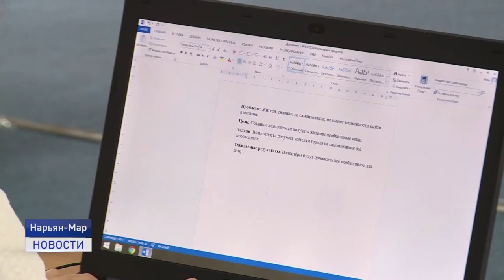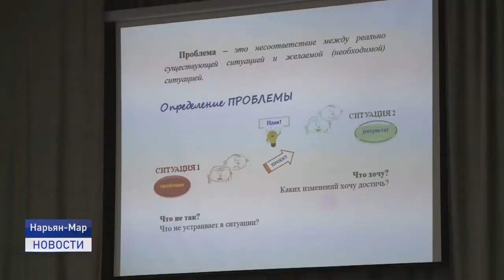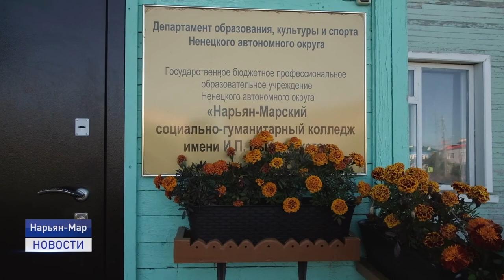БИЛЕТ В БУДУЩЕЕ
Прикоснуться к профессии. В Нарьян-Маре продолжается очный этап регионального проекта "Билет в будущее". Накануне на базе Ненецкого аграрно- экономического техникума школьники выполняли задания по компетенциям "Поварское дело" и "Социальная работа". На занятиях побывала и наша съемочная группа.